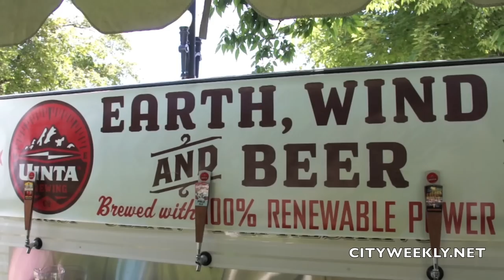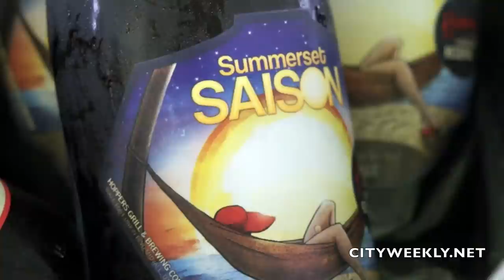Beer Festival Movie 2011